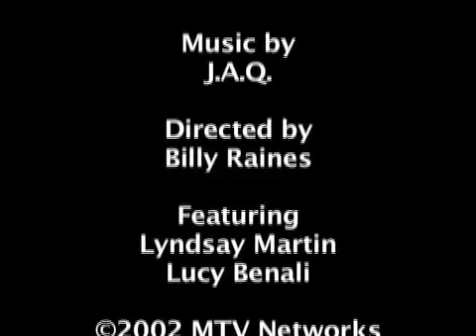Wassup Holmes - Sherlock Holmes parody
The Crazy Adventures of Wassup Holmes, the illest Hip-Hop Detective.

I figured since Sherlock Holmes with Robert Downey Jr, Jude Law, and Rachel McAdams, is coming out tomorrow, I might as well upload this classic song/video I made with my friends back in the day for our sketch show on MTV, Scratch & Burn.  It's kind of like a Sherlock Holmes trailer, but musical and funny.

Wassup Holmes - Erik Weiner
What Son - GQ
Jimmy Mortimer - Jordan Allen-Dutton
Man in Chuck Taylors - JAQ
Written by Erik Weiner & Jordan Allen-Dutton
Directed by Billy Raines